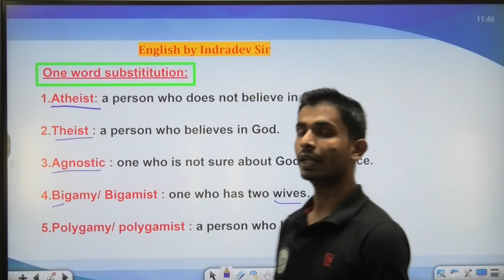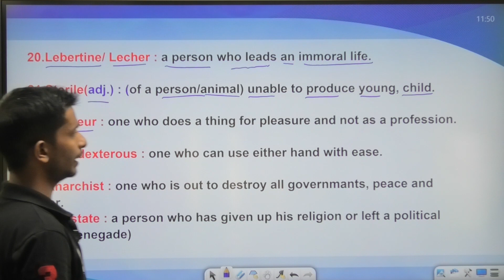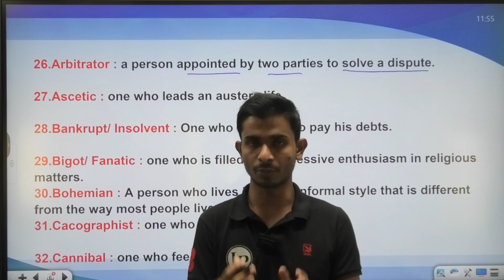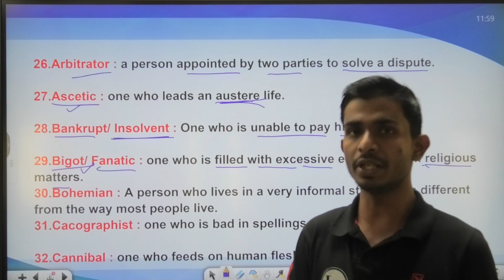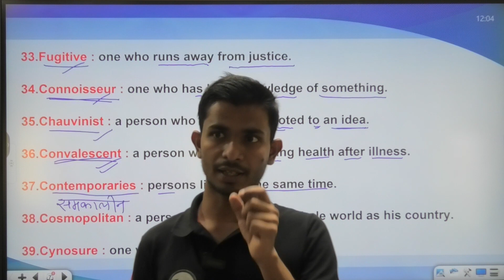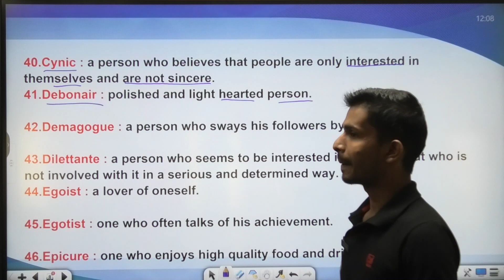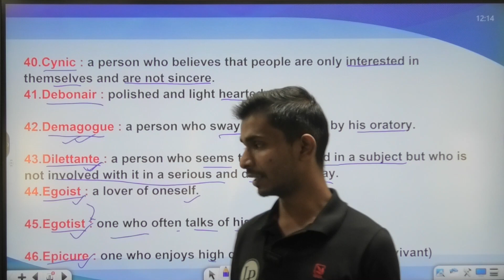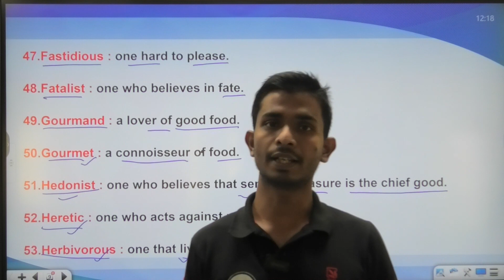🎯vocabulary class Day 2 || One word substitution part 2 || English grammar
In this ,Channel Educator Amit Sir, Indardev sir And megha maam  will discuss about SSC, Railway , Banking & Defence Full Strategy in One Video, which includes Exam Pattern, Syllabus and Eligibility. Watch the complete video to boost your preparation to next level.

1️⃣Join free daily live classes
2️⃣Get free notes pdf
3️⃣Quick reply your live comment
4️⃣practice batch

🔴Important link :-
Pdf link :- Coming soon

👉Your query
One word substitution for ssc cgl
synonyms by indardev sir
Anotonyms and synonyms
daily vocabulary
One word Substitution in english trick
Anotonyms and synonyms for ssc cgl 2023
Anotonyms and synonyms  for compitative exam
daily live vocab
Daily vocabulary
English grammar one word substitution
English grammar by Indardev sir
English grammar one word substitution part 1
CGL previous year questions
SSC previous year questions
CHSL previous year questions

Feel free to spread the word – share the videos with your friends and classmate

SEo by:-rajkumar822880(insta)

1️⃣Join free daily live classes
2️⃣Get free notes pdf
3️⃣Quick reply your live comment
4️⃣practice batch

👉Your query
Anotonyms and synonyms for ssc cgl
Anotonyms and synonyms
daily vocabulary class
Anotonyms and synonyms in english trick
daily live vocab
Daily vocabulary

SEo by:-rajkumar822880(insta)